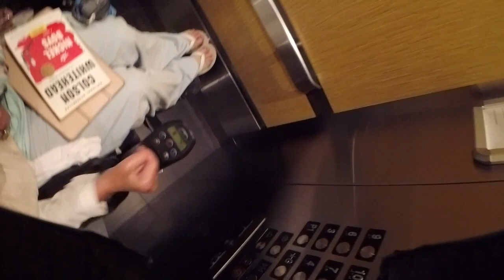Last ride of Summer